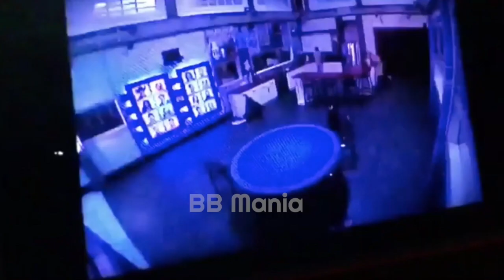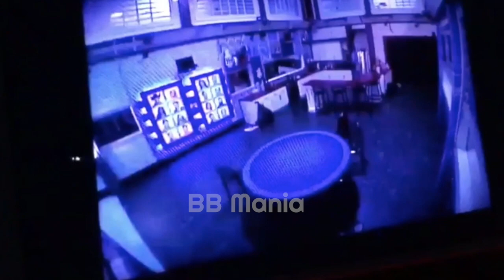BB19 - Christmas' Heart Flutters For Paul? | Live Feed Clips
Clip from Big Brother USA (2017) Season 19.

Remaining cast seen in this clip:

Alex Ow (28)
Christmas Abbott (35)
Jason Dent (37)
Josh Martinez (23)
Kevin Schlehuber (55)
Paul Abrahamian (24)
Raven Walton (23)